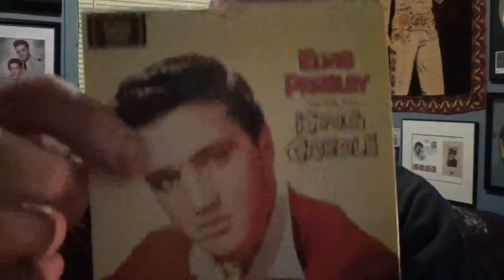ELVIS PRESLEY STEADFAST LOYAL AND TRUE DU FILM KING CREOLE CHANTE PAR JEAN PAUL ADAMS